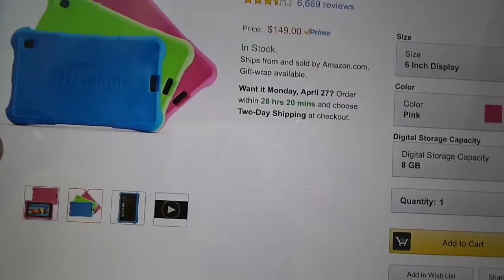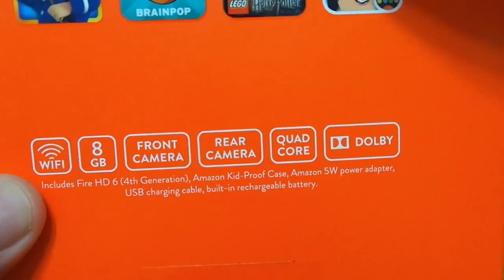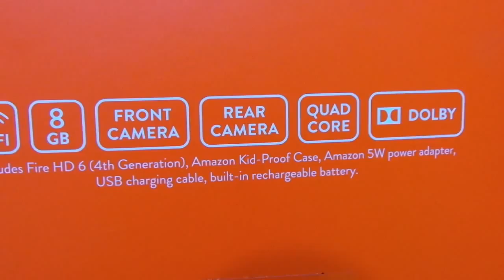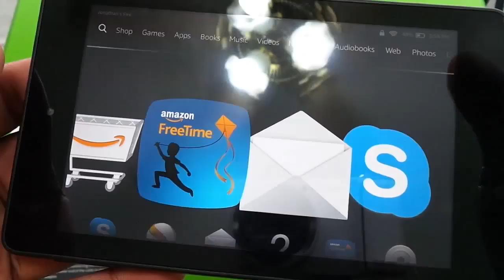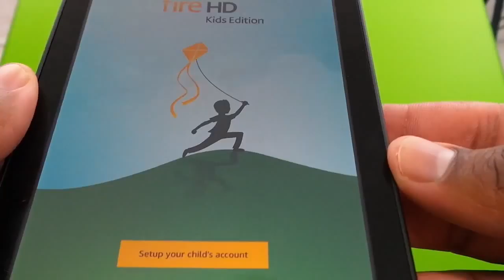Unboxing: Fire HD Kids Edition Tablet - Curacao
4-FUN